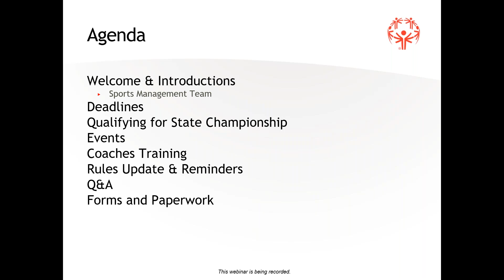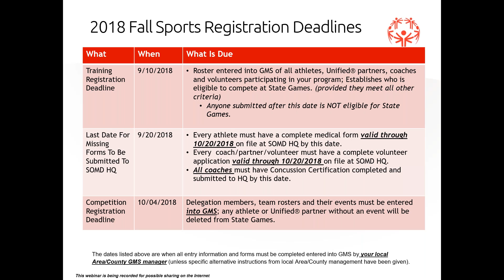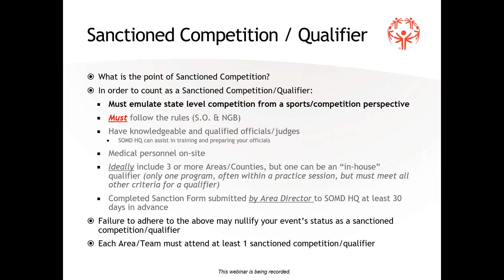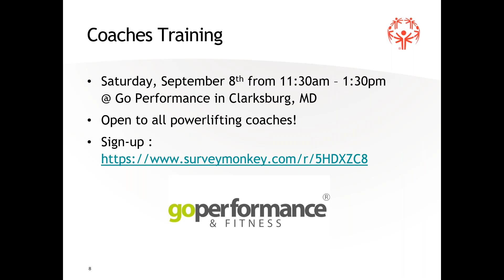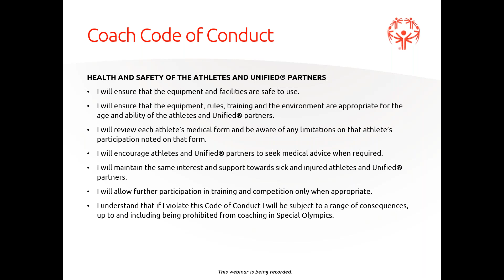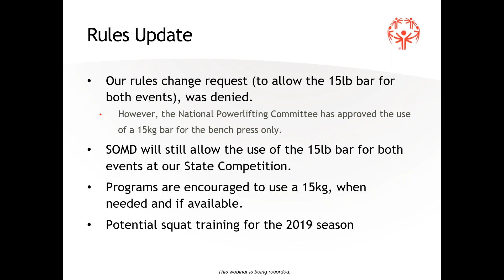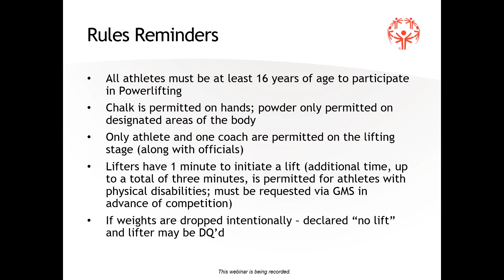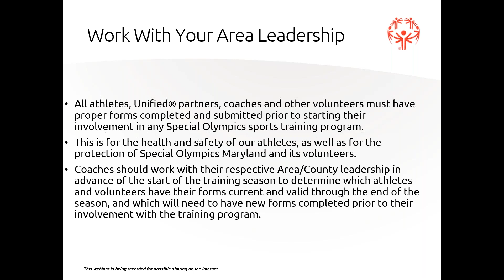2018 Powerlifting Pre Season Webinar